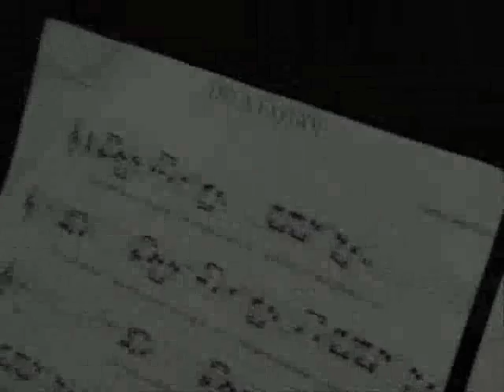Trailer - XV de Jaú - 80 anos de História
Direção - Kleber Mazziero
Ano de produção da obra: 2004
Formou-se Regente pela Faculdade de Artes Alcântara Machado, na cidade de São Paulo, onde fixou residência a partir de 1983. Aluno de Ricardo Rizek, doutor em filosofia e história pela Universidade de São Paulo, em 1990 Kleber Mazziero de Souza venceu o Concurso do Rotary Club para cursar Doutoramento em Estética na Universidad Autónoma de Barcelona. Ao longo de sua carreira, trabalhou em áreas diversas.